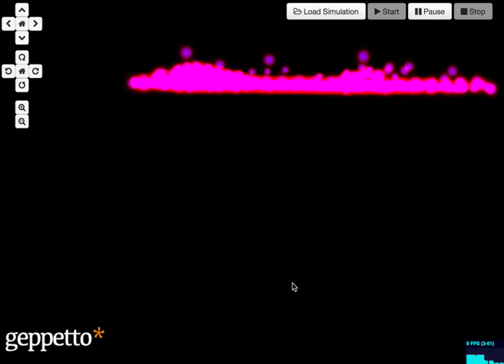OpenWorm building blocks: towards a virtual Petri dish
This is a simple test of the Geppetto simulation engine running a fluid mechanics solver based on the PCI-SPH algorithm.

A fluid of given viscosity to represent agar gel will simulate the environment of the worm, allowing us to have our "virtual Petri dish" for the virtual worm.